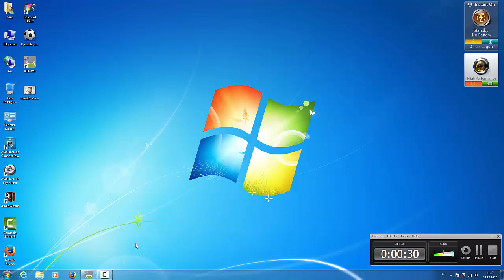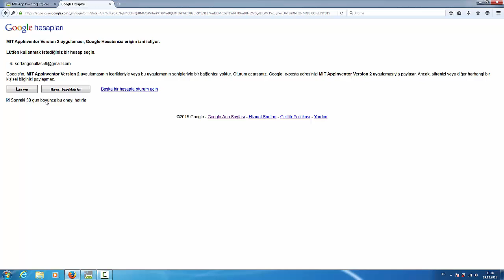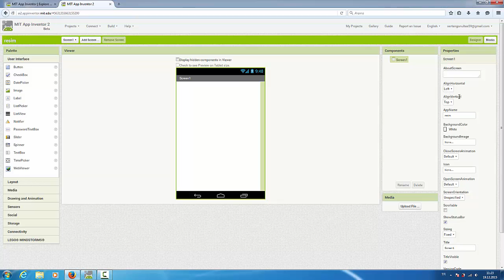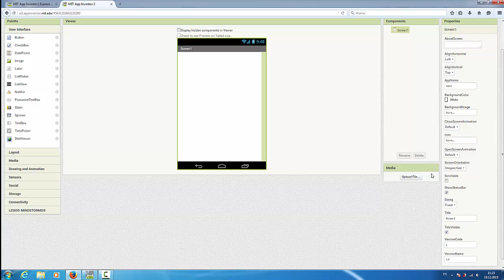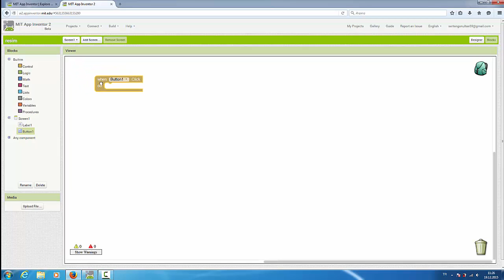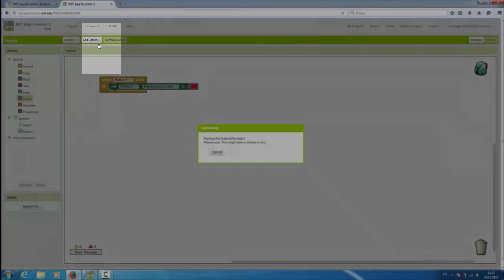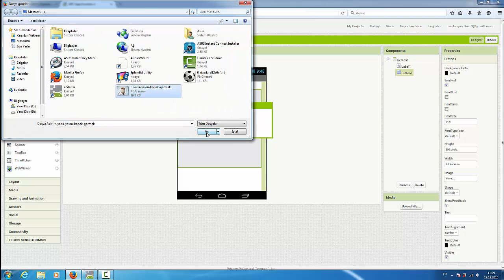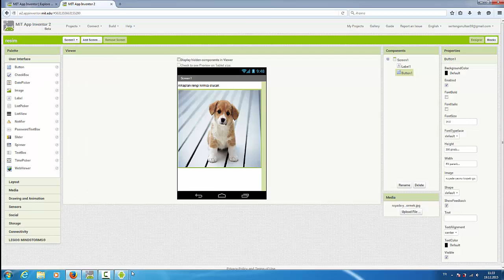AppInventor -1 / 5 (Program İndirme)